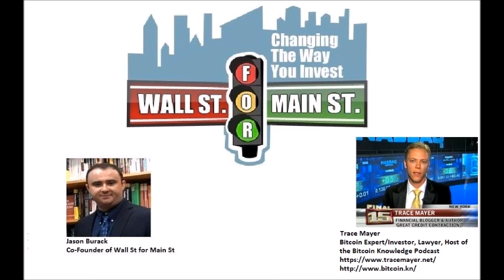Trace Mayer: Does Bitcoin Mining Cost Matter To The Price?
Jason Burack of Wall St for Main St interviewed returning guest, Bitcoin investor, Bitcoin business angel investor, lawyer, accountant and monetary scientist, Trace Mayer

Trace hosts the Bitcoin Knowledge podcast and he also authored the book, The Great Credit Contraction immediately after the 2008 financial crisis.

Trace found Bitcoin when it was well under $1 and he put his money where his mouth is and he has been advocating for Bitcoin for 7 years now.

Jason starts off the interview by asking Trace if he thinks if the cost to commercially mine Bitcoin (verify transactions) for a profit matters?

CEO of RandomCrypto, Josh Metnick, recently came out with a new mining calculator to determine the profitability of mining Bitcoin and using his new algorithms designed to work for the calculator he claims that no one in retail can mine Bitcoin at a profit

In May, Jason Burack interviewed Frank Holmes who is Chairman of Bitcoin and Ethereum miner, Hive Blockchain Technology. Holmes said that his company's costs to profitably mine Bitcoin were $6500/coin but the Bitcoin price fell below that cost for months.

Other research, including Fundstrat’s Tom Lee in an extensive research report from March 2018 claims that commercial scale Bitcoin mining costs closer to $8300 per coin

So there's a wide range of production cost estimates since really December 2017 of what it costs to mine Bitcoin commercially for a profit.

In addition to this interesting discussion, Jason also asks Trace for updates on the Lightning Network, and the handful of 51% attacks on alt coins including Bitcoin Gold.

Jason also asks Trace if big name investors like George Soros and Marc Andressen are accumulating Bitcoin and that's caused this recent Bitcoin rally or if it has more to do with the recent RMB devaluation?

To wrap up the interview, Jason asks Trace if Bitcoin is holding up to its promise as digital gold and if Bitcoin's proof of work is far superior to proof of stake even though proof of work uses a lot of electricity.